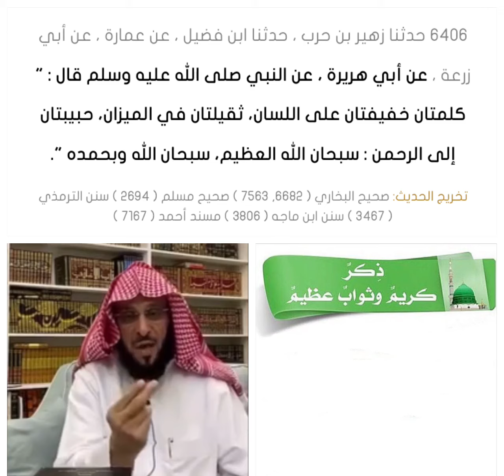ذكر كريم وثواب عظيم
عَنْ أَبِي هُرَيْرَةَ ، عَنِ النَّبِيِّ صَلَّى اللَّهُ عَلَيْهِ وَسَلَّمَ قَالَ : " كَلِمَتَانِ خَفِيفَتَانِ عَلَى اللِّسَانِ، ثَقِيلَتَانِ فِي الْمِيزَانِ، حَبِيبَتَانِ إِلَى الرَّحْمَنِ : سُبْحَانَ اللَّهِ الْعَظِيمِ، سُبْحَانَ اللَّهِ وَبِحَمْدِهِ ".